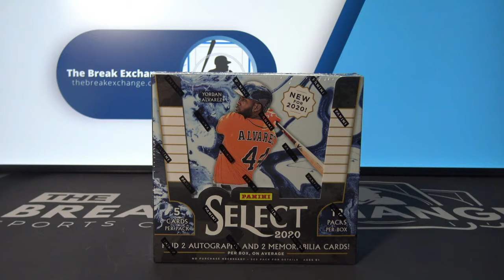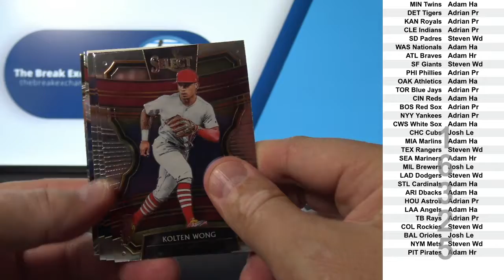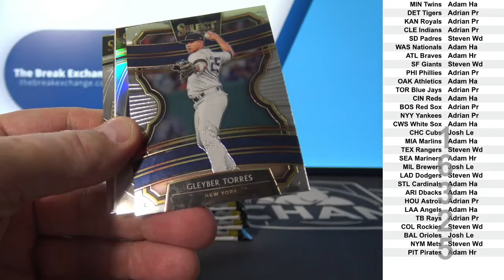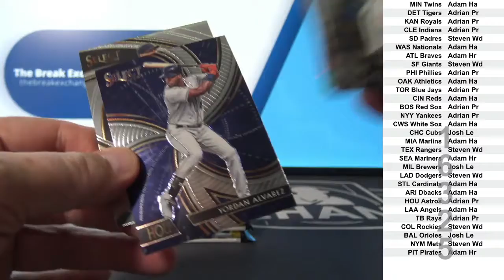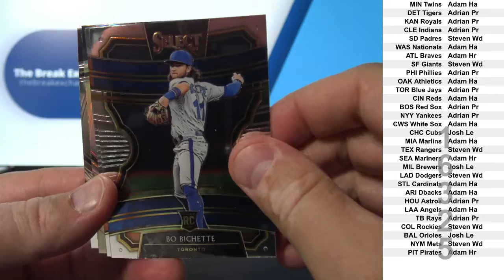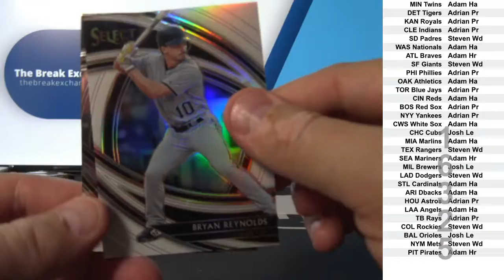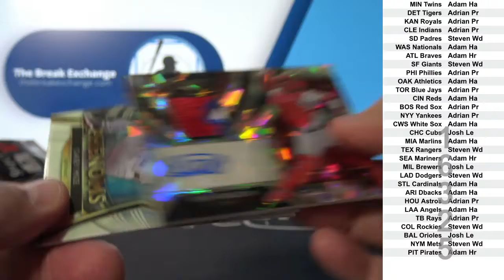1 Box of 2020 Panini Select Baseball (Break ID: 16325)